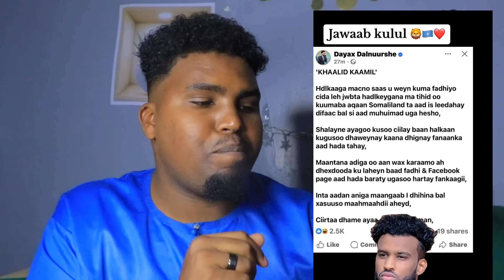DAYAX DALNUURSHE IYO NIMCAAN HILAAC OO KHAALID KAAMIL KU SHEEGEY INUU CAASIYEY XAMAR